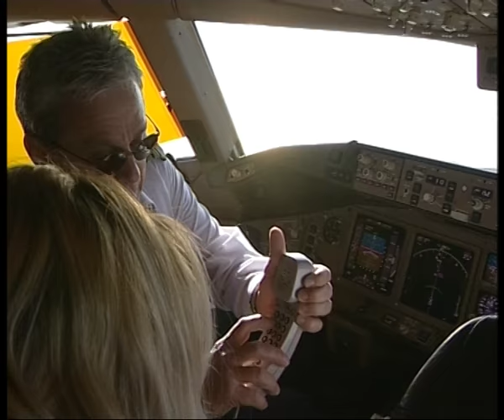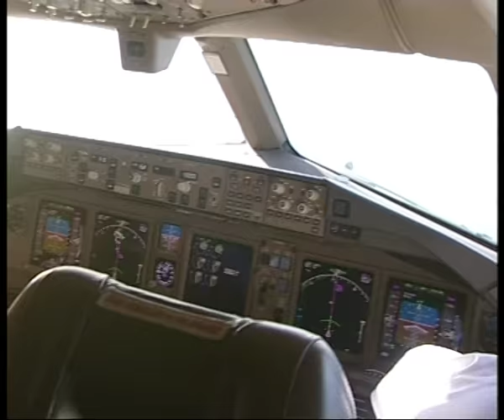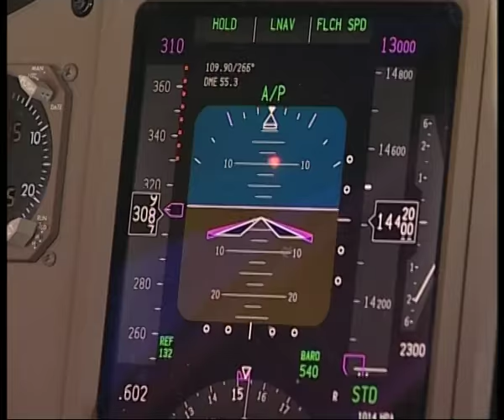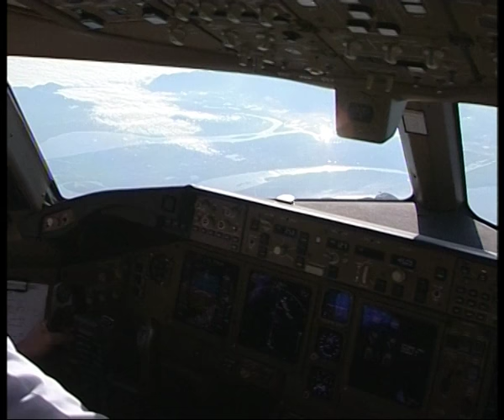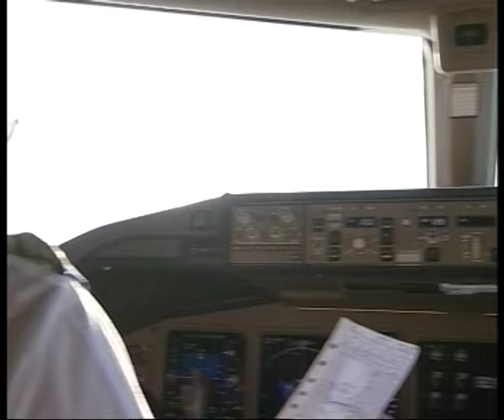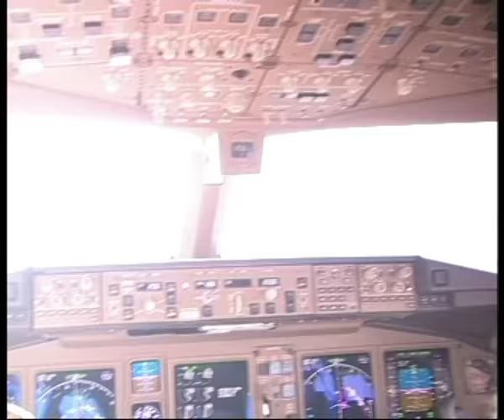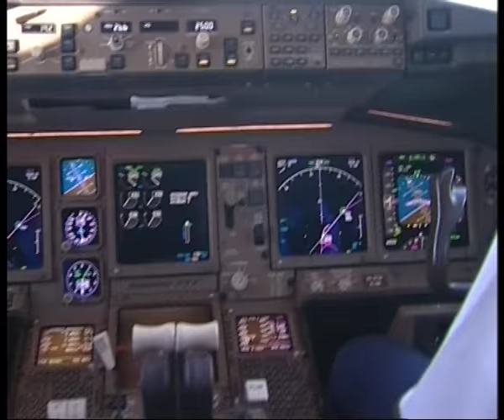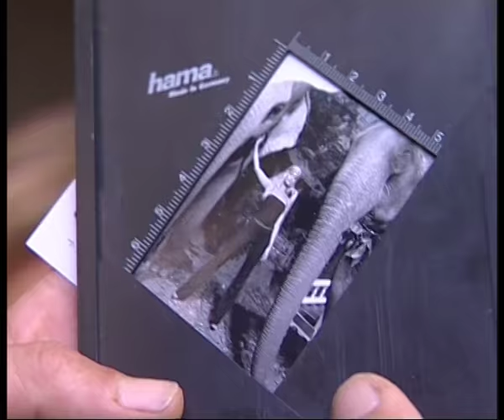יעל בר זוהר ואיתן אורבך בתאילנד מצלמים פירסומת לפוקס- קטעים שלא שודרו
חומרים של יעל בר זוהר בתאילנד